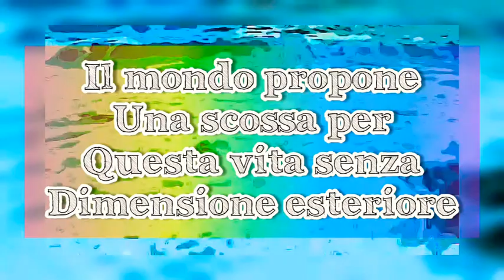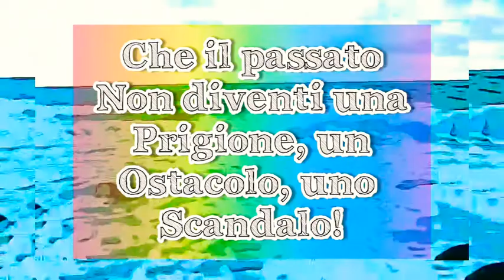29 - tecnica dei mezzi esistenziali (Giovanni Papini è un uomo finito)